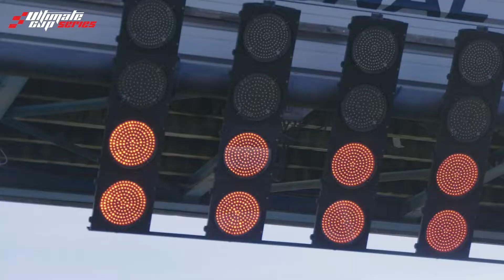RESUME DU DIMANCHE | Manche 5 - Magny-Cours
Flashback sur cette 2ème journée de compétition sur le Circuit de Nevers Magny-Cours 🏁

Au programme, des courses d'endurance et de sprint avec de beaux rebondissements, permettant aux teams de décrocher de nouveaux points au championnat 2021 🏆